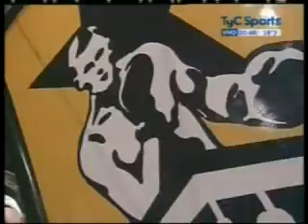Jesús Marcelo Andrés "El Forastero" Cuellar vs. Lucas Rafael "Mendieta" Báez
Pelea realizada el 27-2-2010 en la Asociación Tiro y Deportiva Jorge Ross, La Carlota, Provincia de Córdoba